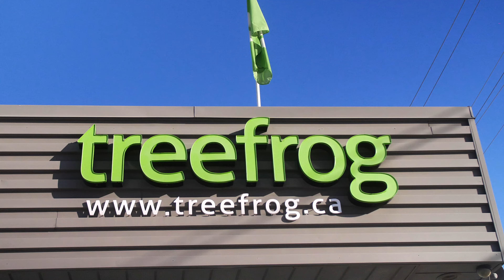The After Grinch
The CEO of Treefrog goes door to door to deliver gifts and food to the Frogs (during the pandemic) in preparation for the annual Christmas Party. Special thanks to Cachet Supper Club for the amazing party!